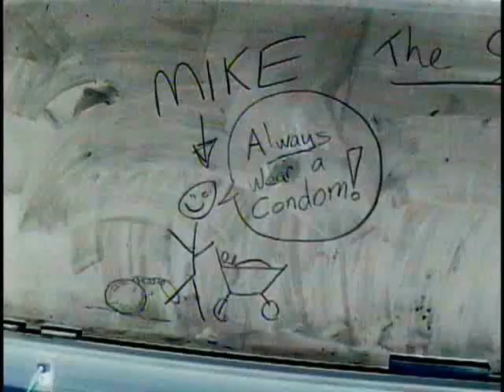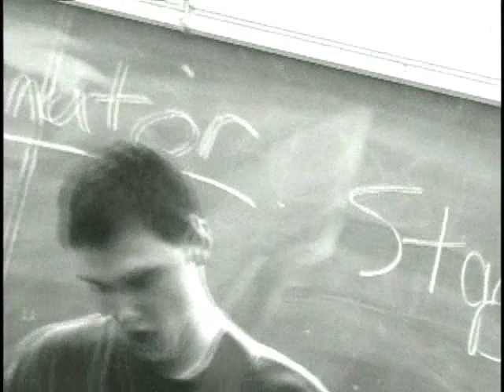The Sherminator The Real Deal Orange Peel final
This was my final project in College. It only took me 8 years to put it up lol.  There is a slight glitch halfway through that I couldn't fix so deal with it.  There you go Jon!